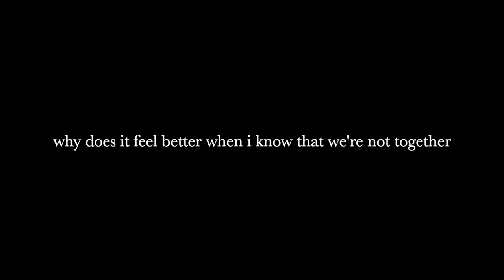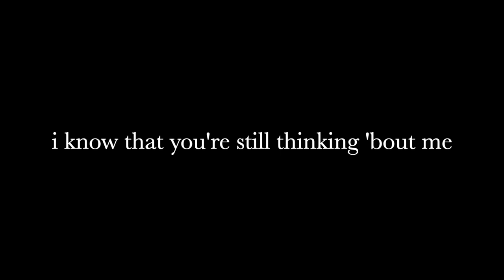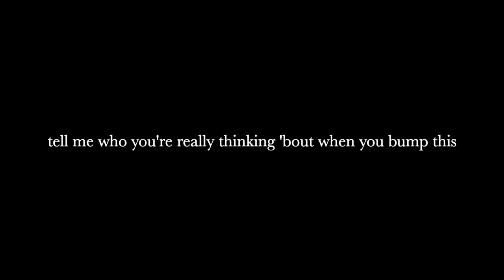Dumb Luck by Laeland, Snøw, Skinny Atlas (Lyrics)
Laeland: IG @laelandd
Snøw: IG @lofikingsnow
Skinny Atlas: IG @skinnyatlas